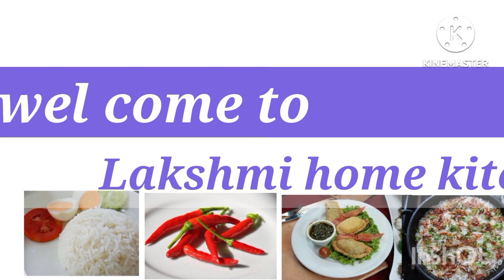ಪಡವಲಕಾಯಿ ಸಾರು|Padavalakai saaru Kannada recipe|Snake gourd curry recipe in Kannada